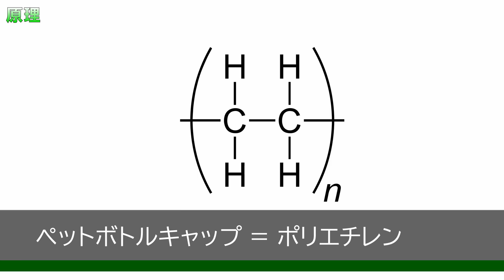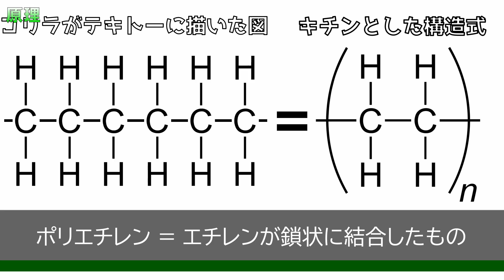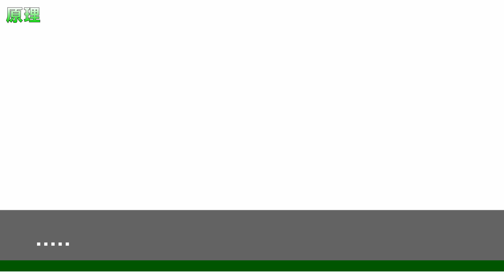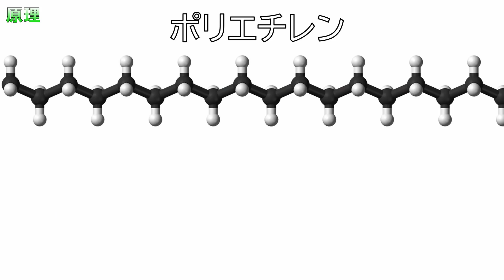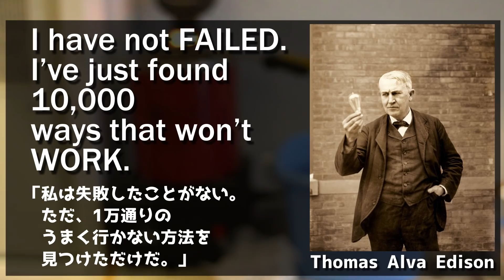【化学実験】ペットボトルキャップからガソリンを生成してみる①【Dr.Stone】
ドクターストーンに登場する科学実験の再現を行っていきます。

コタツ研究所youtubeチャンネル📢‹登録よろしく！